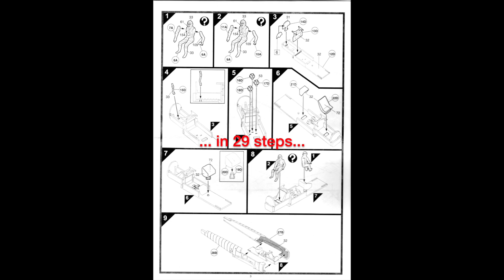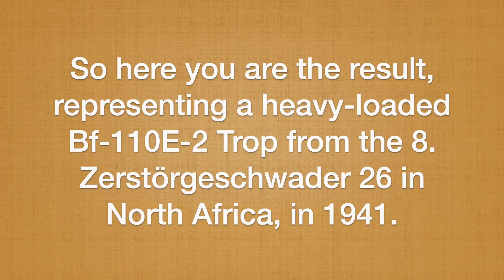Airfix 1/72 Messerschmitt Bf-110E Trop.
In theory, this should have been my kit for March, following my goal of building one kit per month. However, at least until mid-June will I be rather busy, so until then my build rate will be pretty much slowed down.

I love these warbirds in different desert schemes.

Sound file: Jeremy Blake´s "The Emperor's Army".